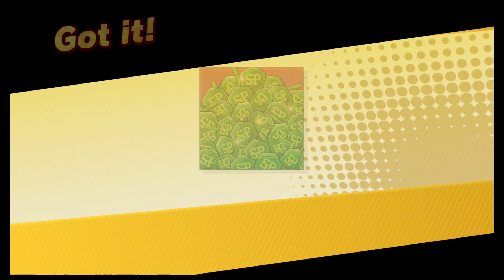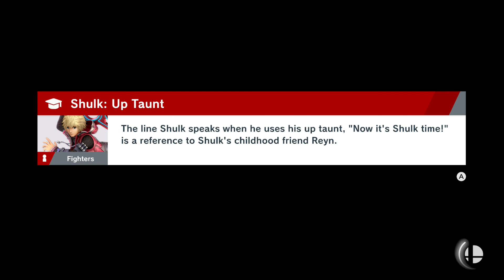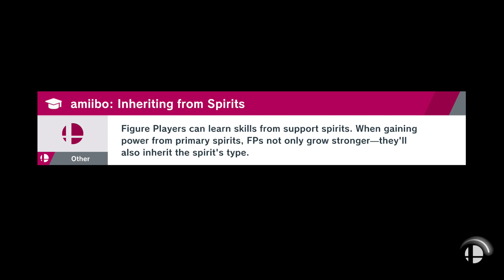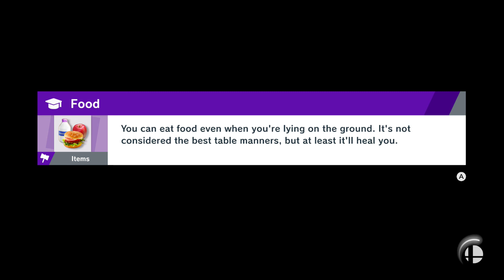Link, Jigglypuff, Yoshi, & Lucario -Super Smash Bros. Ultimate: World of Light Let's Play Part 10